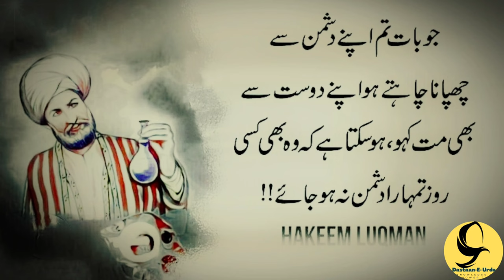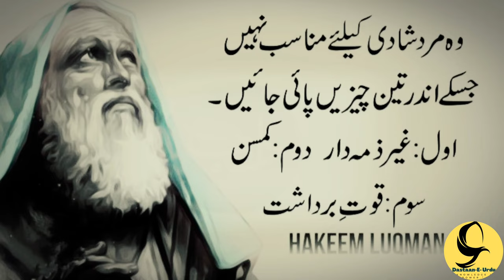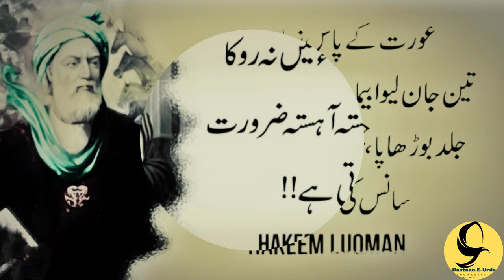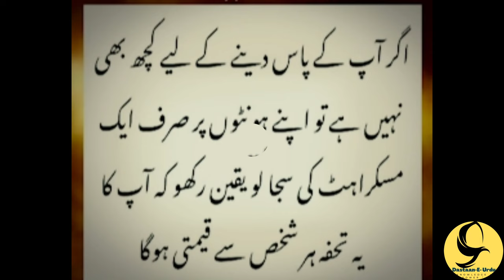Hakeem Luqman Quotes In Urdu | Luqman Hakeem Ki Nasihatain | Hakeem Luqman K Aqwal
LUQMAN HAKEEM | Hakeem Luqman aqwal e Zareen